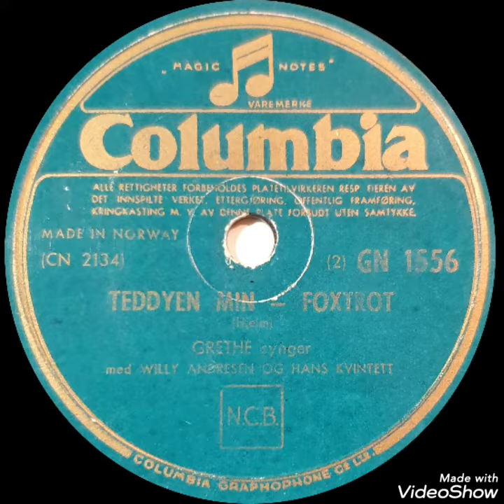Teddyen Min / Lille Grethe (Grethe Kausland) mit Willy Andresen und dem Hans Kvintett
-Teddyen Min-

Interpret: Lille Grethe (Grethe Kausland) mit Willy Andresen und dem Hans Kvintett